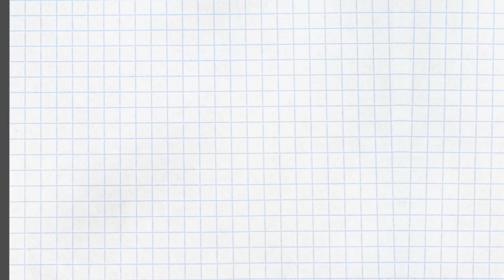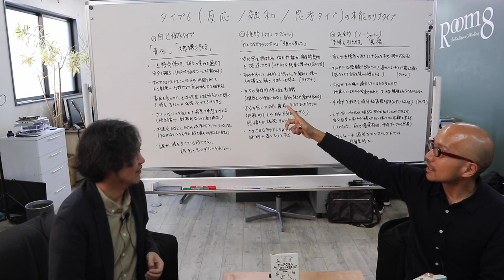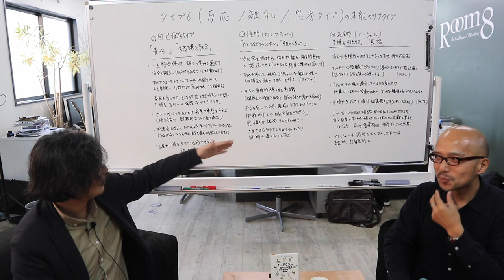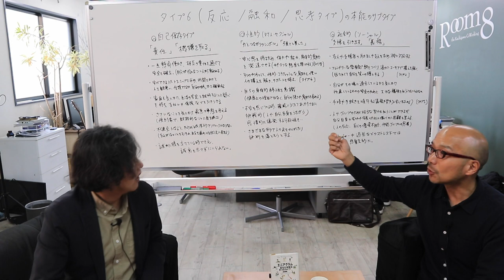エニアグラム タイプ6 本能のサブタイプ別特徴 〜ストレートエニアグラム vol.22 〜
エニアグラムでは、ウィングとは別に「本能のサブタイプ」として、各タイプがさらに３つに分類されます。この本能というのは、人間の行動の動機となる基本的本能「自己保存的本能」「性的本能」「社会的本能」のこと。

「自己保存的本能」は、周囲の環境が快適かどうかに焦点を当てる

「性的本能」は、強烈な体験や魅力的な人とのつながりを求める

「社会的本能」は、自分が求める世界で受け入れられ必要とされることを求める

…という傾向があります。

これがタイプ6の個性と組み合わさると、どのような特徴になるのかを紹介します。

日本人が馴染み深い「ザ・人間」がここにいました。